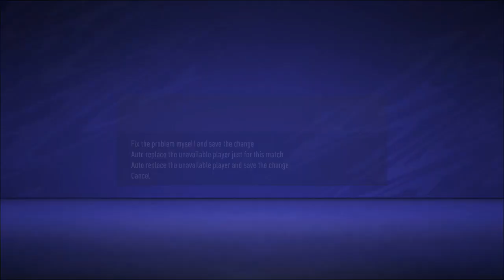Newcastle career No wins no loses Just draws